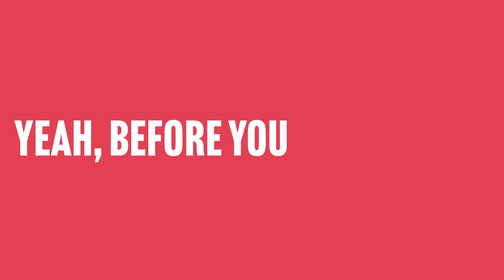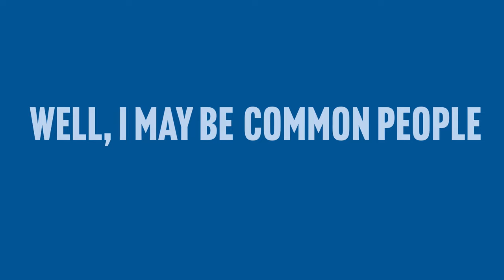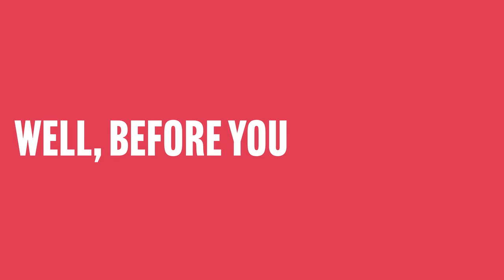Walk A Mile In My Shoes - Lake Street Dive | Belonging Begins With Us | Ad Council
We’ve all had moments where we felt like we didn’t belong. But for people who moved to this country, this experience can last more than a moment. Belonging Begins With Us is a new campaign dedicated to fostering a more welcoming nation where everyone – regardless of their background – can belong. This new work features exclusive new music from Lake Street Dive, covering Joe South's 1968 hit "Walk a Mile in My Shoes." Lake Street Dive appears courtesy of Nonesuch Records.